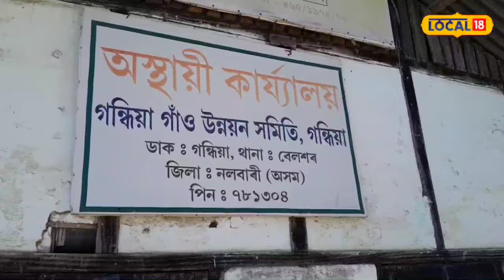Nalbari News : জ্যোতিষশাস্ত্ৰৰে পৰিপূৰ্ণ এখন বিশেষ গাঁও। কিন্তু কিয় বিশেষ এই গাঁওখন?